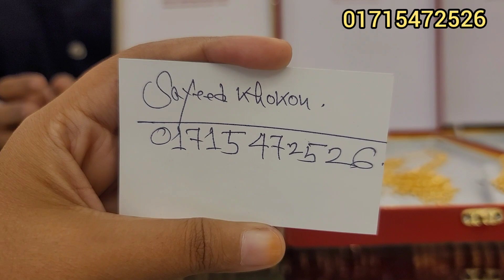সোনার বিয়ের ১০ ভরি + প্যাকেজ নেকলেস, ১০০% মুজুরি ছাড় দিয়ে আনন্দ জুয়েলার্স/gold long necklace